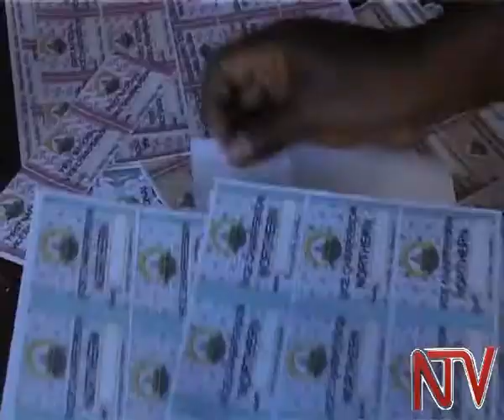Akafubo ka NRM: Abakulembeze basiddwako ekkomo